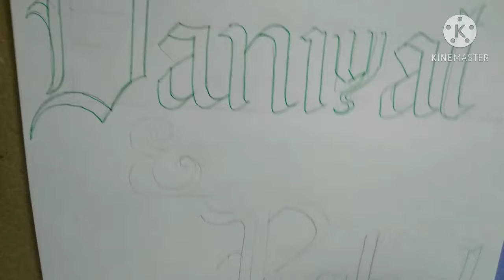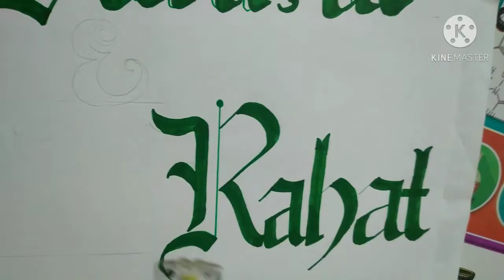How to write name Daniyal & Rahat || Artvalley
How to write name Daniyal & Rahat. How to create names in gothic style.